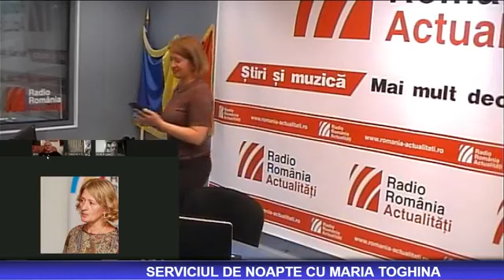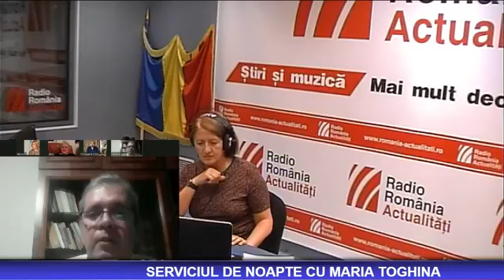Editia nr. 192 din 7-8 iunie 2021 - PNRR - între speranţe şi obligații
Documentul prin care România se angajează să investească cele aproape 30 de miliarde de euro solicitate Comisiei Europene, Planul Național de Redresare și Reziliență, a fost depus zilele trecute la Bruxelles. Fondurile europene pe care țara noastră le poate accesa vor fi folosite, spun autoritățile, pentru reforme și investiții. Ce înseamnă acest document? De ce avem nevoie de el? Despre impactul social și cum se va schimba România prin implementarea PNRR discutăm în ediția de luni noaptea cu Cristina Vasiloiu, jurnalist și expert în problematică europeană, Constantin Gătin, sociolog și expert în dezvoltare comunitară și regională, și Iulian Anghel, analist economic și editor Ziarul Financiar.